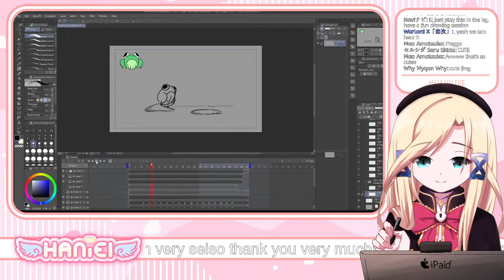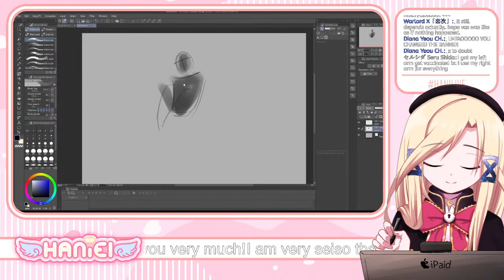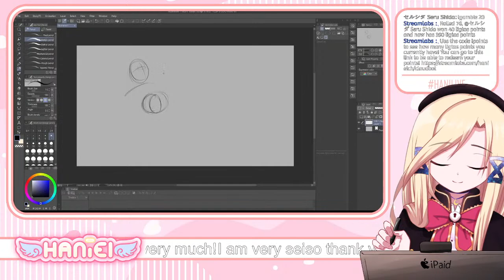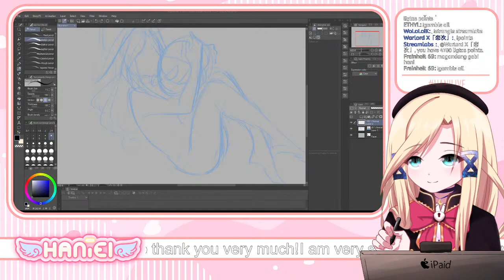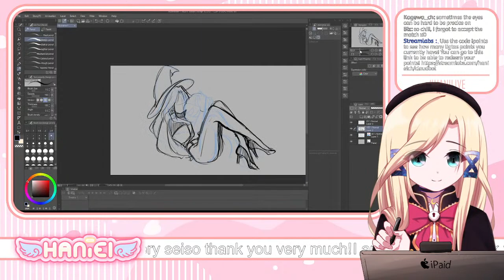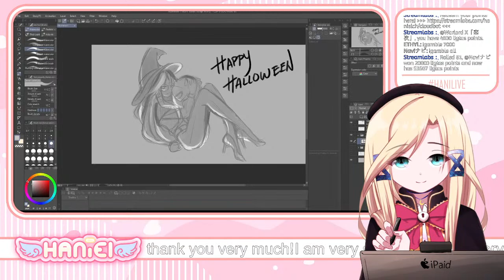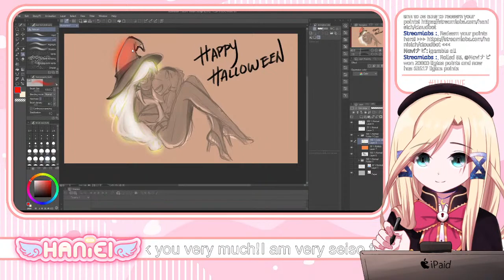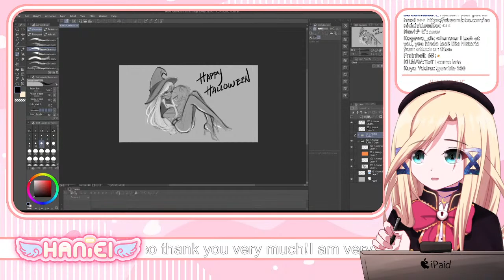【ART STREAM】THE TENSHI IS FINALLY DRAWING !points !8ball !gamble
Join the Crescent Link Discord Server!

✿[Viewer Rules]✿

✔ English and Tagalog can both be used in the chat.
✔ Refrain from discussing topics that are unrelated to the stream!
✔ Don’t bring up other streamers unless I mention them!
✔ No spamming!
✔ Keep the chat seiso!
✔ Backseat gaming is not welcome until I ask for help!
✔ Enjoy watching the stream !!

【BGMs】

[Hashtags]
(LIVE)
(Music)
(Fanart)
(Fan-name)